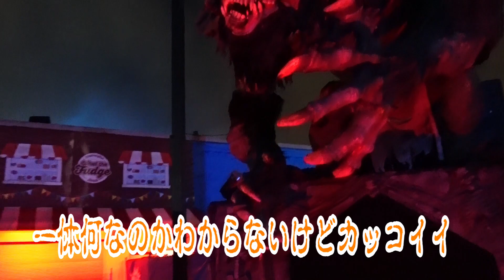【豆魚雷WORLD REPORT】第三弾！今回はモンスターで溢れるカナダの遊園地へ潜入です！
海外のカルチャーをお伝えするべく、イベントやショップに豆魚雷特派員が潜入しレポートをお届けする『豆魚雷WORLD REPORT』。

今回は豆魚雷特派員モリカサ氏がカナダにある遊園地「PNEプレイランド」に潜入です！撮影時期はハロウィンシーズンだったので園内のいたる所にモンスターが鎮座し、その雰囲気も最高！

ぜひレポートをご期待ください！

→東京・高円寺にある映画、アメコミ、ゲームなどのキャラクターアイテムを扱うショップです。